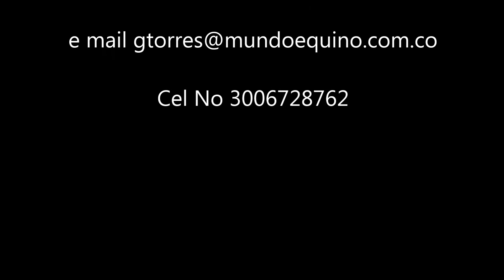Eclipse de la Pradera en Popayan Mayo 16/2015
Eclipse de la pradera el hijo de la Patrimonio del 8 en Salome de Lusitania  la mejor hija de Extasis estuvo en la exposicion equina grado A de Popayan Mayo 16-2015.